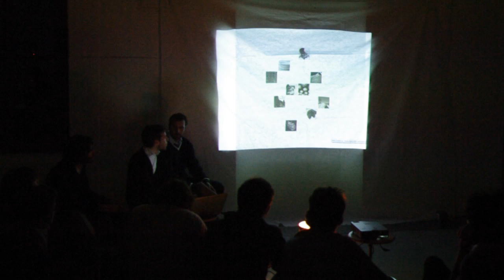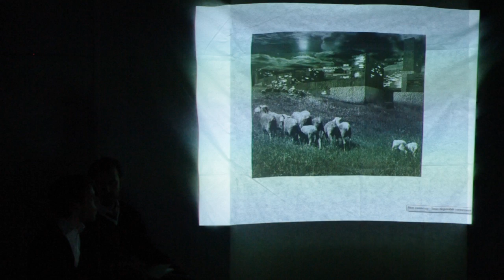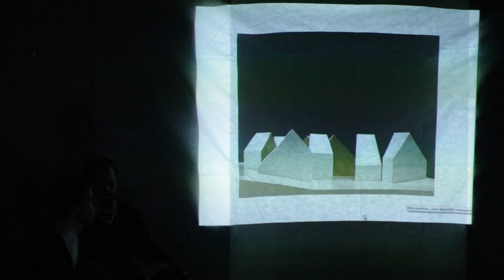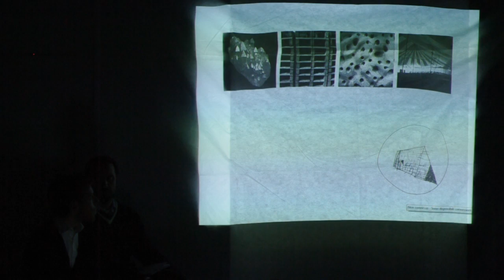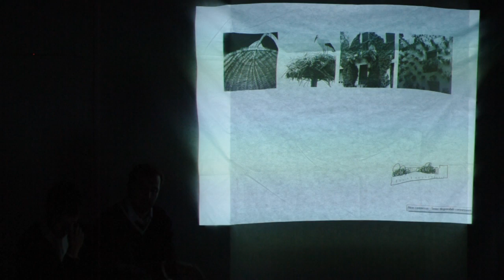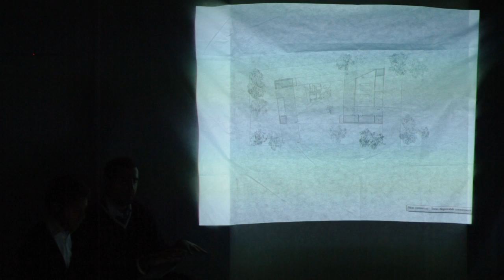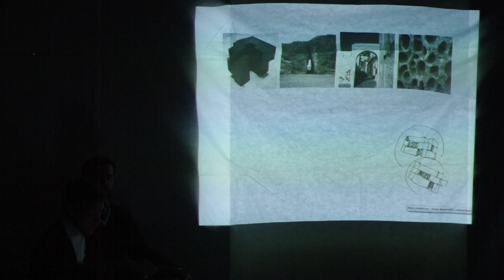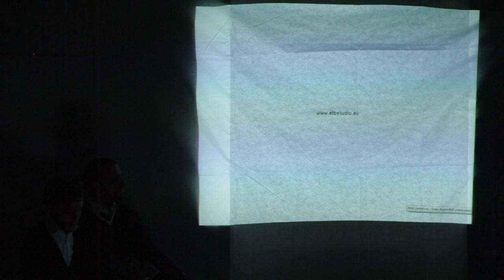OSA - Conferenza ETB